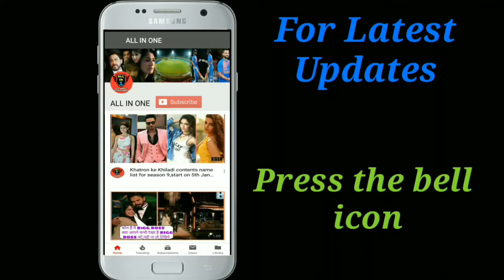GULLY BOY Ranveer और Allia Bhatt पुहँचे SUPER DANCER CHAPTER 3 के set पर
GULLY BOY Ranveer और Allia Bhuut पुहँचे SUPER DANCER CHAPTER 3 के पर |